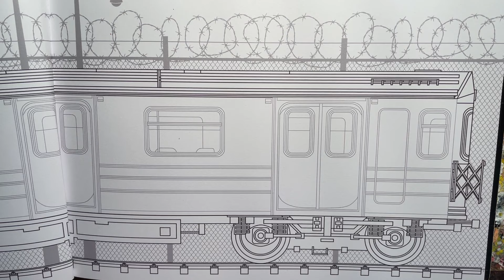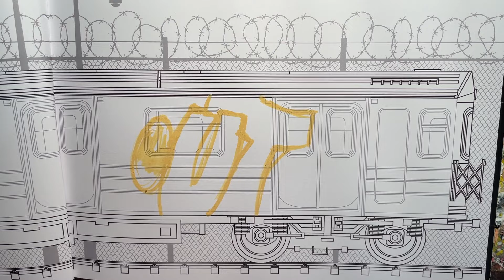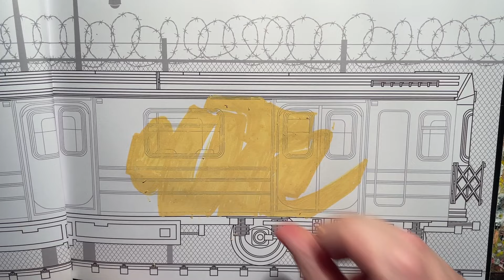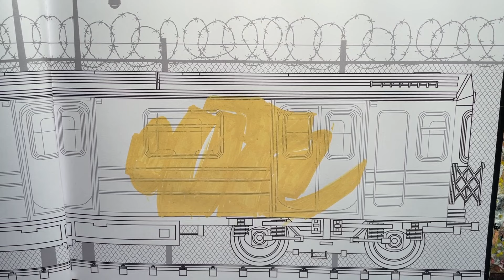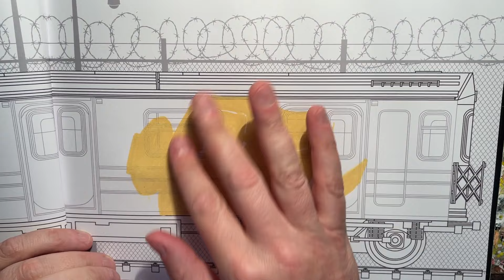A day in the life of a professional artist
In this video I'm covering some of what goes on in an average day of being a  professonal artist/illustrator. I decided to do a subway sketch whilst chatting about this subject so it would be a bit more interesting. I'm hoping it was...